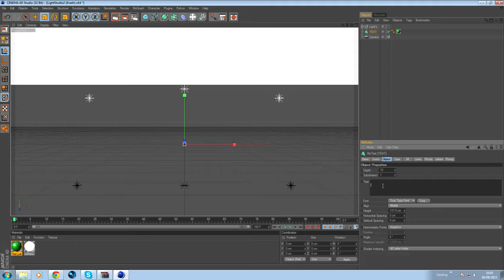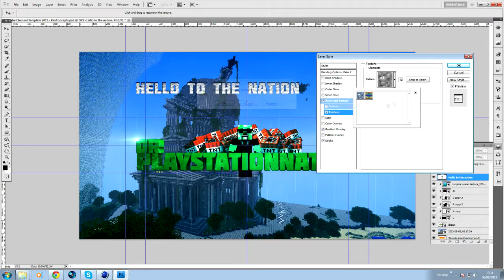Speed Art - Fan Art - DrPlaystationNation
For DR PLAYSTATION NATION! AND TO THE NATION.

(Dislike this video for a brownie)